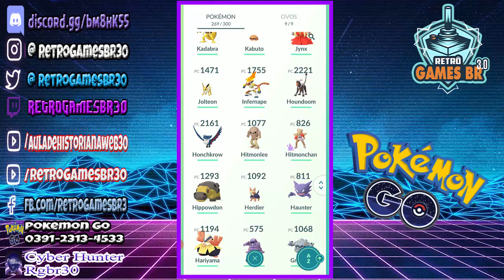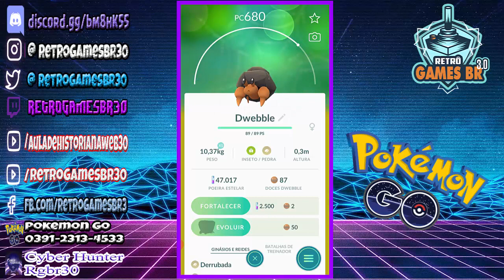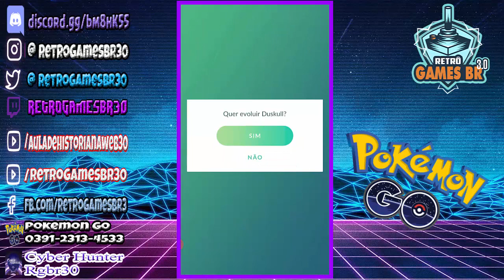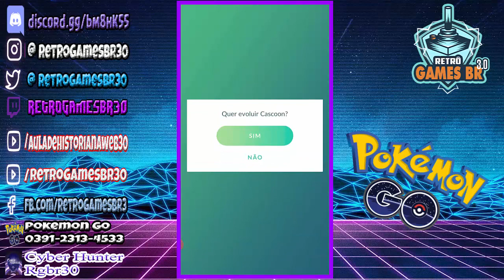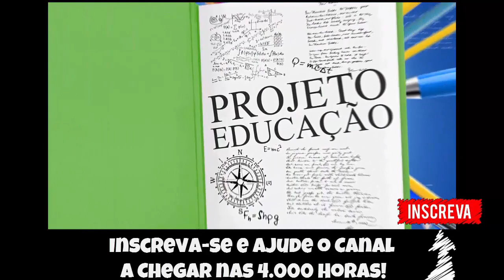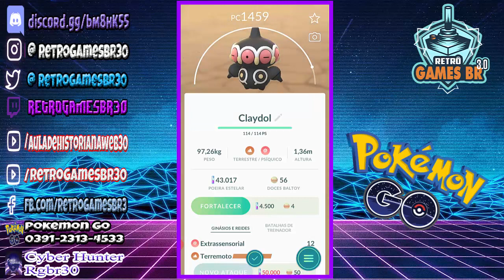🔵Pokémon Go #24 - Mega Beedrill + 10 Evoluções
▬▬▬▬▬▬▬▬▬▬▬ஜ۩۞۩ஜ▬▬▬▬▬▬▬▬▬▬▬▬▬
▬▬▬▬▬▬▬▬▬▬▬ஜ۩۞۩ஜ▬▬▬▬▬▬▬▬▬▬▬▬▬
Face: retrogamesbr3
▬▬▬▬▬▬▬▬▬▬▬ஜ۩۞۩ஜ▬▬▬▬▬▬▬▬▬▬▬▬▬